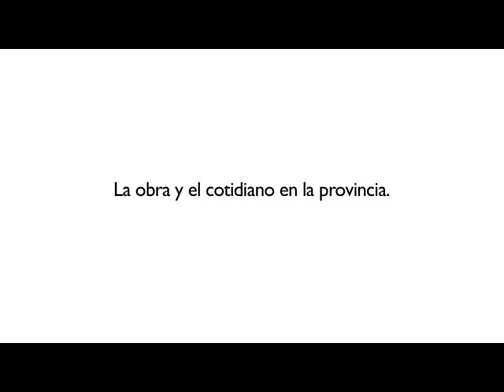Economía Doméstica NEKOe Inaugura con Colectivo MICH